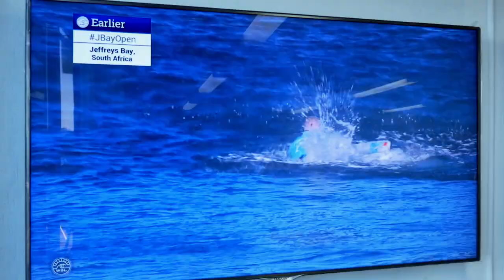TOURNOTES: JBAY REACTIONS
Nature comes face to face with instinct in the latest TOURNOTES, featuring Mick Fanning and Julian Wilson.